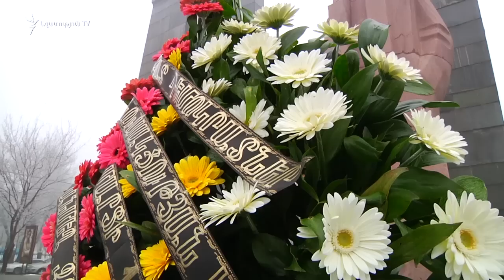Փաշինյան․ Մարտի 1-ին տեղի ունեցածի մեղավորները երկուսն են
Մյասնիկյան հրապարակում 2008թ. մարտի 1-ին զոհվածների հիշատակին ծաղիկներ խոնարհող ընդդիմադիրներն այսօր միաբերան պնդում էին, որ տասը սպանությունների բացահայտումն անհնար կլինի, քանի դեռ երկրում տեղի չի ունեցել իշխանափոխություն։